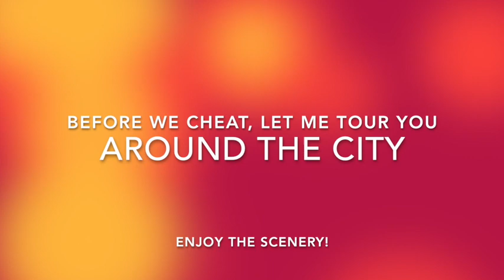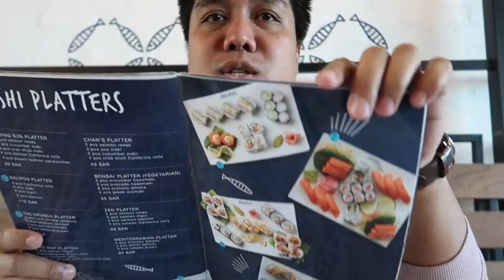OCEAN BASKET FOOD REVIEW (SEAFOOD GALORE!!!) | Cheat Day with Jay #9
Ocean Basket is South Africa's favorite chain of seafood restaurants. At Ocean Basket you'll find friendly people, a home-from-home feeling and great value for your hard-earned bucks. Some Ocean Baskets have a fresh-fish deli too, and you can order to eat in or takeaway, whatever grabs you.

They offer an array of Mediterranean inspired dishes from prawns, sushi, and calamari to your famous fish and chips and, of course, their legendary creamy lemon sauce. Visit any of their restaurants to share one of the bountiful platters, dip your prawn into their trio of sauces or dig into complimentary bread.

All employees appearance on this vlog has consent and approval.
The sound on the background is not my personal audio, but the restaurants overheard sounds.